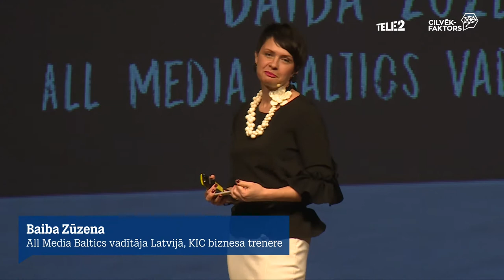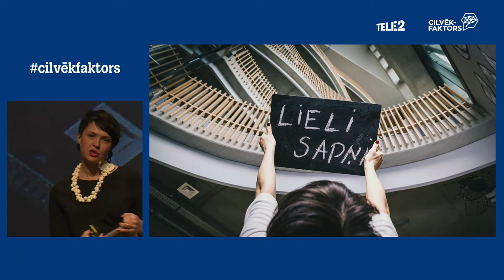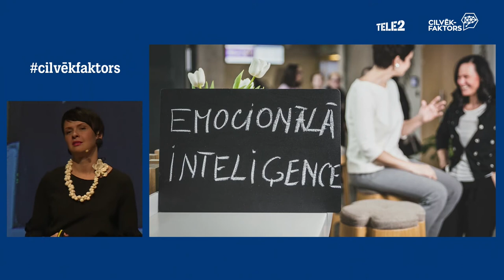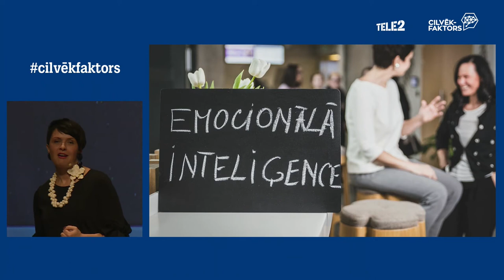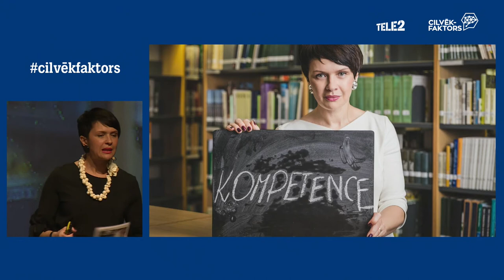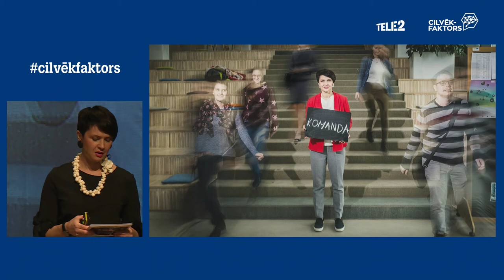Baiba Zūzena - Līdera pieturzīmes